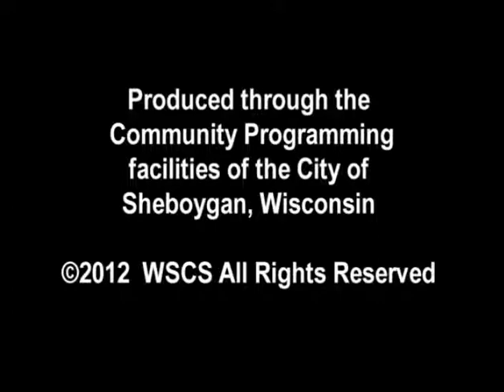SCGWFY 140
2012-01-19 Jim TeBeest Building Services Department